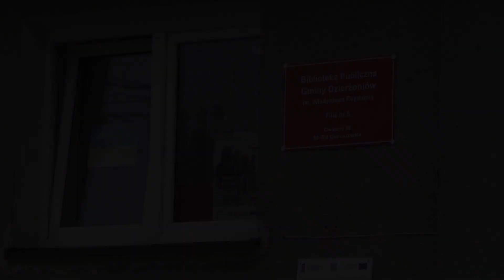Remont biblioteki w Owieśnie